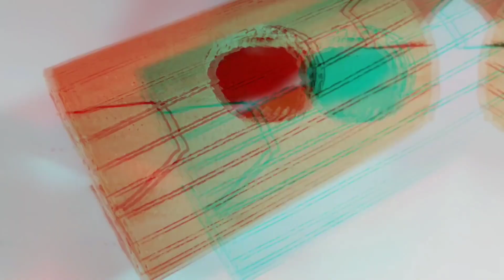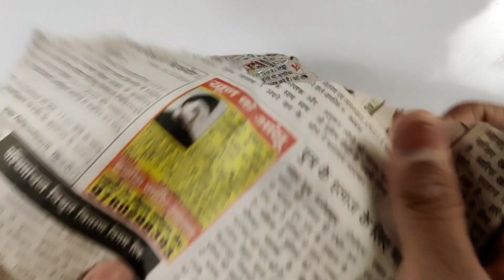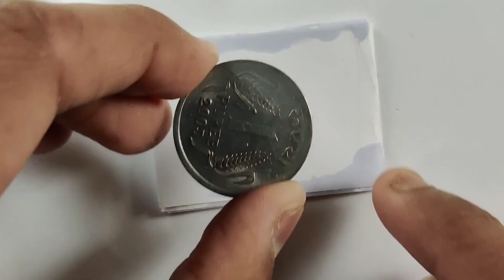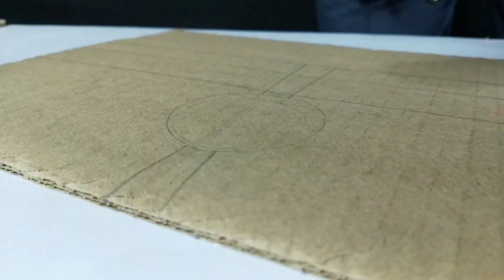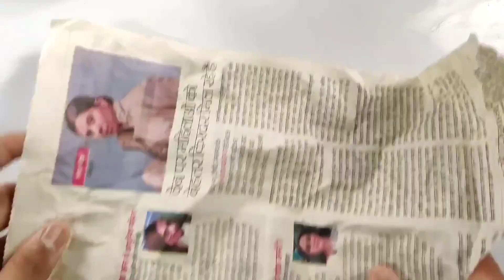4 Best working Ben 10 Toys made from Cardboard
This is the compilation of 4 Best working Ben 10 Toys which I made from Cardboard.